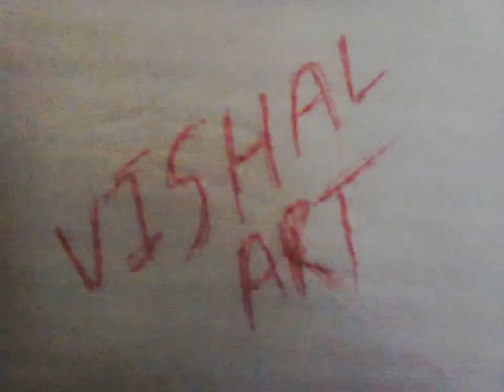Vishal ART Draw Without Limits